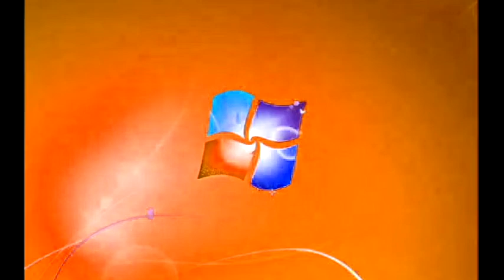Windows 7 Startup Logon NOW MY VIDEO Effects in G Major 737